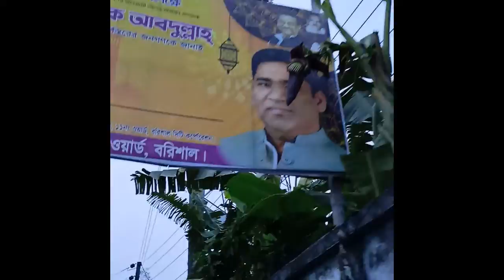A Random Afternoon Outing _Looking for a River View_30 Godown Barishal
with Md Munan & Tawfik Tusar